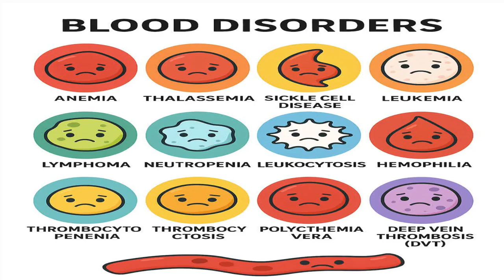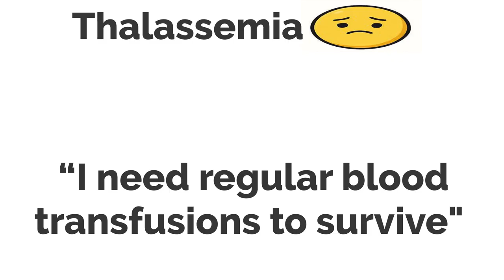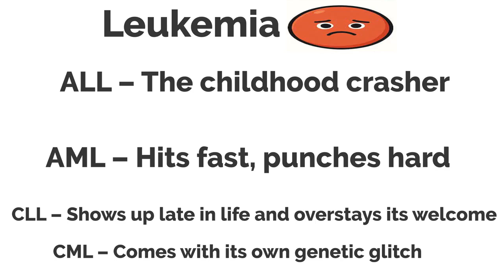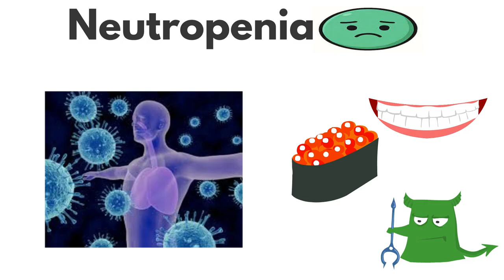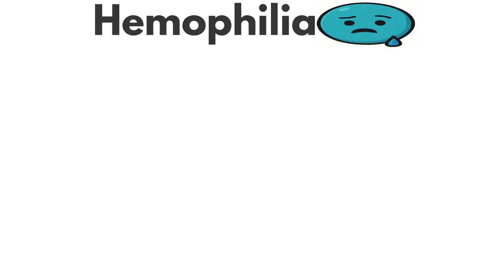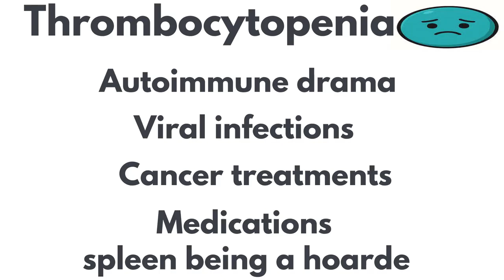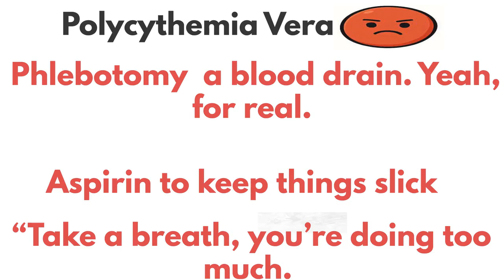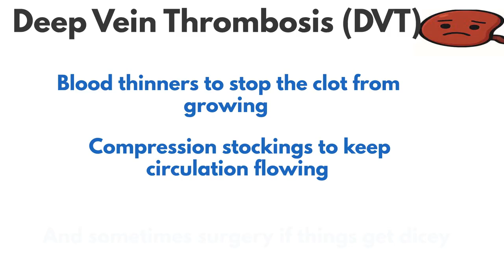Every Blood Disorder Explained in 19 Minutes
Every Blood Disorder Explained in Detail

Vide description:
Discover the most important blood disorders explained in detail — including anemia, sickle cell disease, leukemia, lymphoma, thalassemia, neutropenia, leukocytosis, and hemophilia. In this medical documentary, we break down symptoms, causes, diagnosis, treatment options, and real-world risks behind every major blood condition.

This video is designed for anyone wanting to understand how blood diseases affect the body, from red blood cell disorders to white blood cell abnormalities, platelet problems, and genetic blood conditions. Whether you're a student, researcher, healthcare professional, or simply curious about human biology, this full explainer gives you a clear, science-based overview of the most common and rare blood disorders.

Learn how each disorder develops, how it impacts oxygen levels, immunity, clotting, and overall health, and what modern medicine can do to diagnose and treat these life-changing conditions.

If you're interested in hematology, medical education, rare diseases, cancer awareness, or health documentaries, this is the video for you.